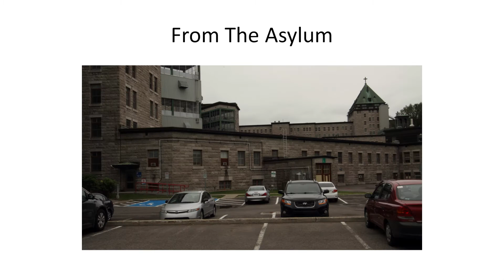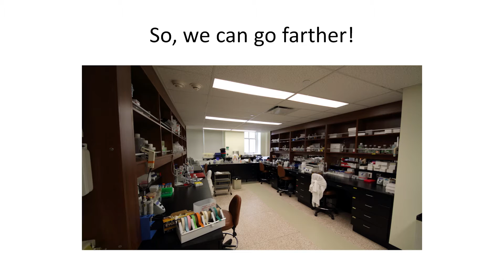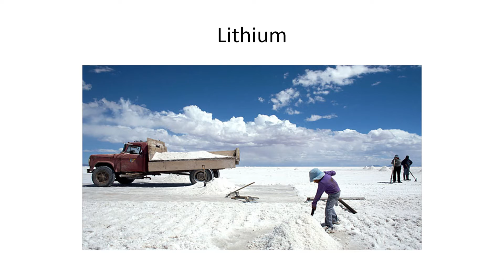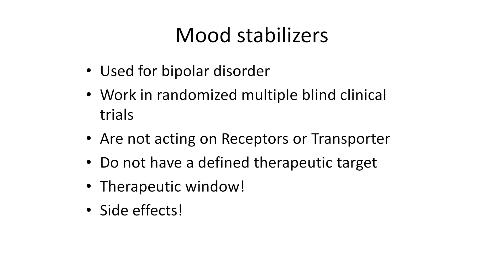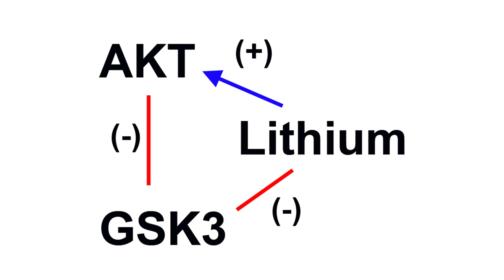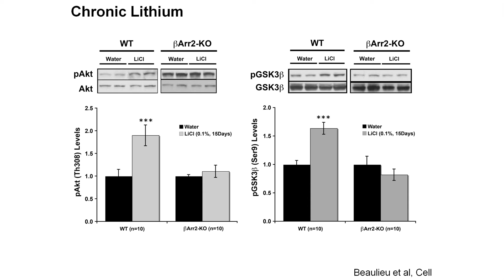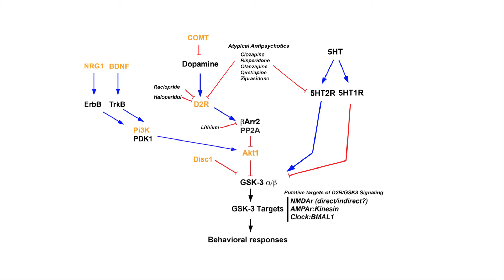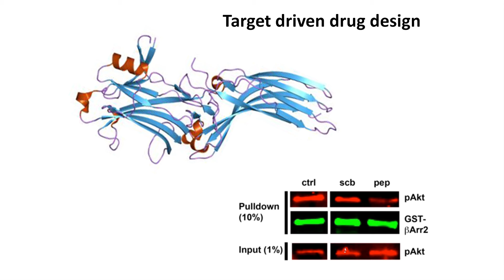Lithium - From Serendipity to Rational Drug Development: Dr. Jean-Martin Beaulieu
One Mind/Johnson & Johnson Rising Star Dr. Jean-Martin Beaulieu tells the story of his lab's quest to develop safer, targeted treatments for bipolar disorder. Recorded at One Mind's 20th Music Festival for Brain Health.